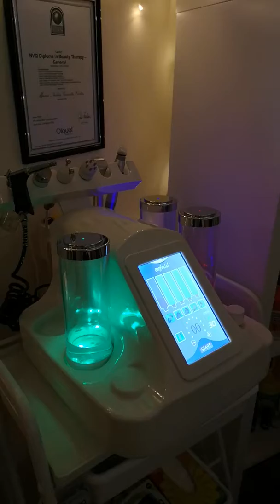Feliz aniversario your perfecday.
Celebrando 19 years anniversary open your perfect day.